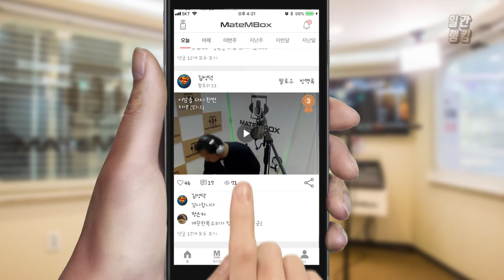메이트엠박스 일간 랭킹 TOP4 2020년 07월 24일 [Daily Ranking]